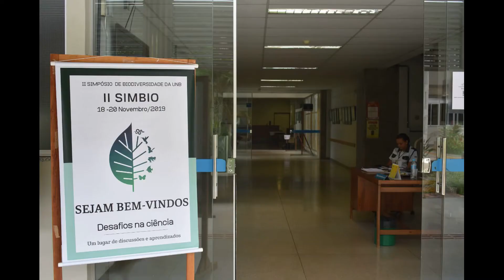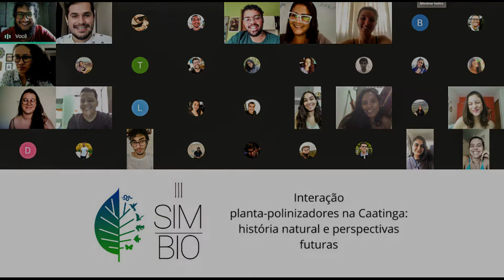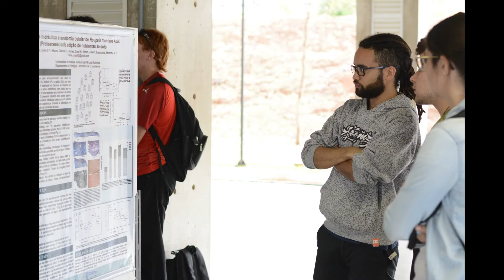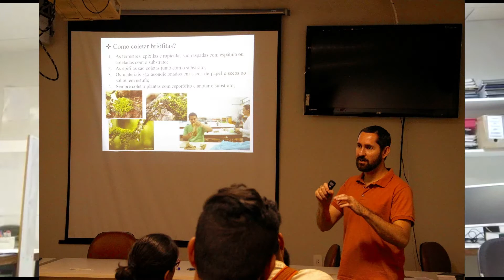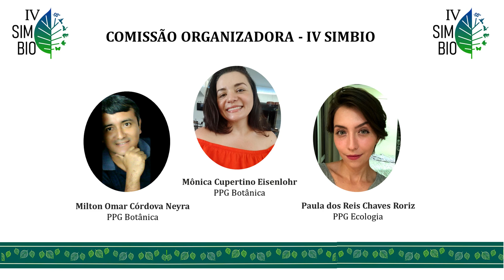IV SimBio - UnB: Resenha do I, II, e III SimBio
Relatos dos organizadores das três primeira edições do SimBio contando suas experiências e lembranças de fazer parte na construção de este importante evento.